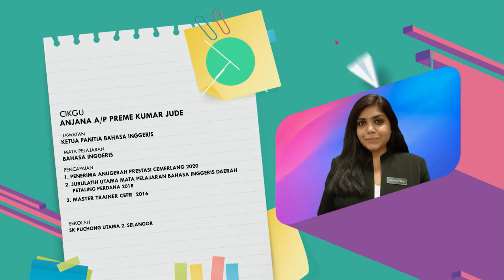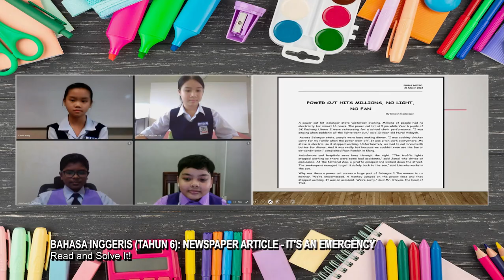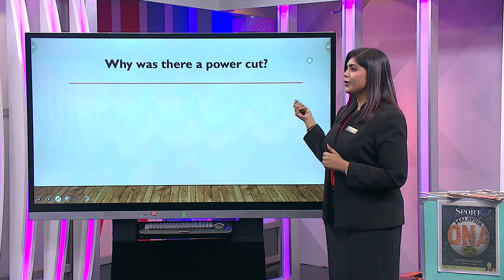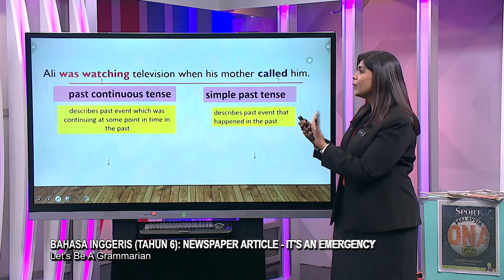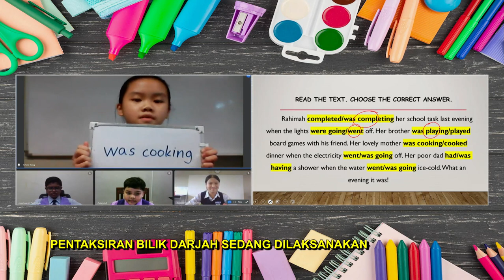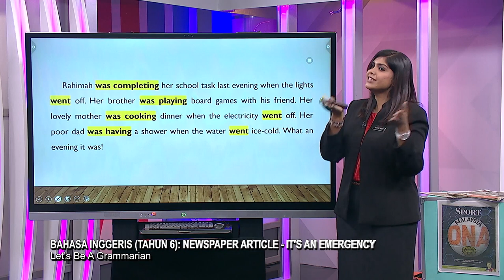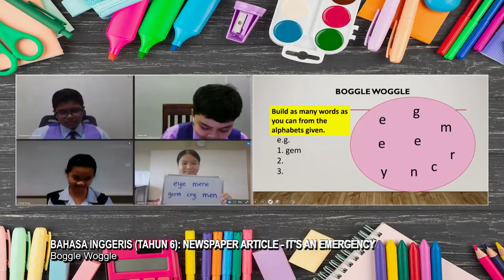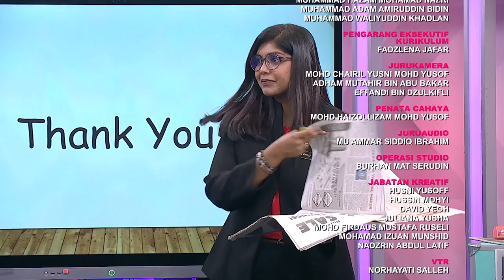DidikTV Tahap II 2022 Ep 16